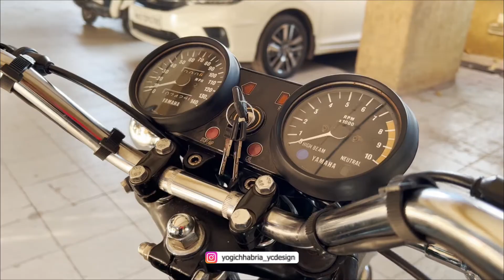Bottle Green Yamaha RD350 HT | Restored by YC Design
Experience and Expertise, the key to turn scrap into VINTAGE Beauties.
- YC Design Motorcycle Restoration

Workshop Address :
Gala No.9, Jivraj Ramji Boricha Marg, behind Tantia Jogani Industrial Premises Sitaram Mills Compund, Shastri Nagar, Adarsh Nagar, Parel, Mumbai, Maharashtra 400011

Thank you from YC Design Motorcycle Restoration